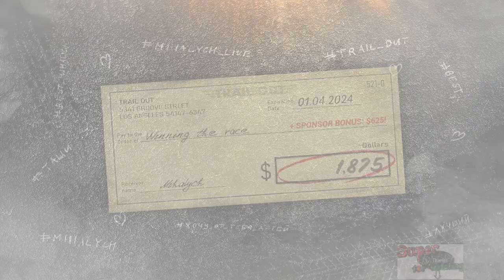Free Race! Domination: Arena with Burrito 15K! Tail Out Gameplay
-free race
-mono class
-figure eight
-domination
-bread model b
-olga 24
-race
-hermes II
-fury
-win
-Mango KL.1
-Grand Canyon
-Cross
-taiga 4x4
-building car
-new car
-vehicle
-autodromo
-azaza 169
-Slopes
-piggy pickup
-blista 218
-mono-class
-figure eight
-escape
-stunts
-bowling
-knock down pins
-JOJO M
-sf hills
-hilly valley
-yuji than
-call the BOSS
-gift from seoul
-seoul
-defeat Yuji Than
-S.F Downtown
-Black Lake
-eliminated
-OLE GT
-L.A. Rundtown
-truck
-rush
-Burrito 15K
-mono.class
-L.A. Streets
-cage
-quarry
-crash test
-arena